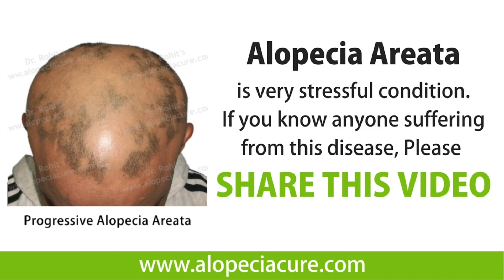struggling With Alopecia Areata?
Contact Head Office:
Dr. Rohit Shah
C-2 Geeta Nagar, Opp. Sanghvi Tower BRTS,
 In the lane of Raymond Showroom, Gujrat gas circle,
Adajan, Surat-395009. Gujarat.
Time : 1.00 to 6.00 pm IST